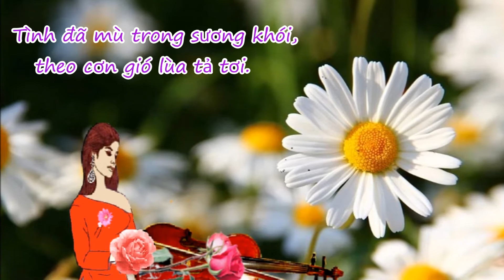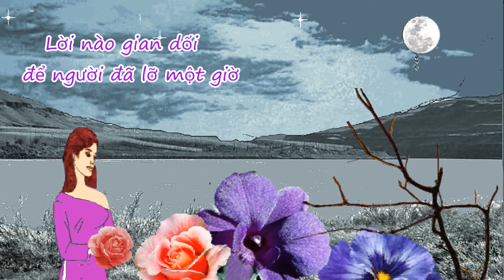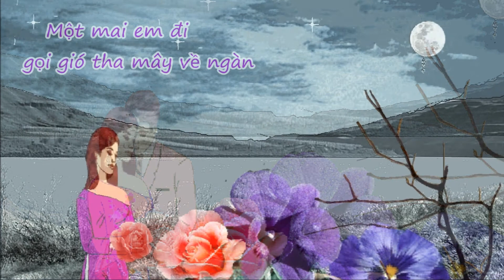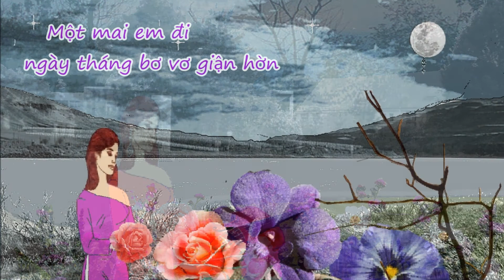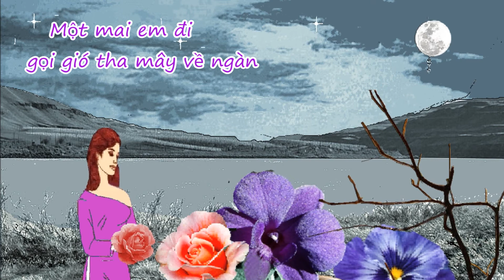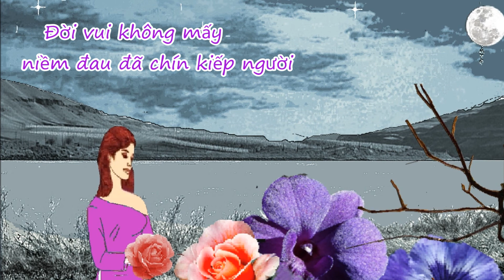Một Mai Em Đi - Nhạc Trường Sa - Trình bầy Vũ Khanh